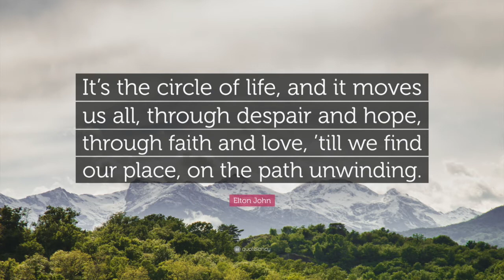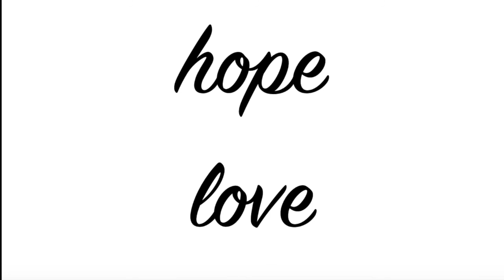Dear Partner Letter #20: Love Gives More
LOVE GIVES MORE

Love asks a lot of us we think we’ve done enough
When love will then speak up to say there’s more to do
We give it one more try and love is satisfied
Again we realize what we already knew
Chorus
Love takes faith love takes hope love takes time if it’s to grow
Love takes heart love takes trust that’s for that sure
Love takes all that we’ve got and at times that is a lot
For everything love takes love gives more

Dear Partner,

That’s a song called Love Gives More. Some time ago I wrote in my journal that Love means giving just a little more than we can take. For me that idea speaks to the notion of being loved on one hand and loving on the other, and how those two hands working together can change us and the world we live in. The chorus of Love Gives More starts with a list of things that love takes. Faith, hope, time, trust, sometimes it takes all we’ve got. And then the payoff in the final line for everything love takes love gives more. An attempt to musically explore and explain what it means to truly live in that circle of loving and being loved.

For you the way forward on your Journey toward that Circle of Love was illuminated and became transformational when it dawned on you that dark night that you and everything you were was loveable and loved. You were somehow able to finally accept the truth of that love when you looked into Connie’s eyes as well as when you fell to your knees, closed your eyes and realized on the deepest level what it is to believe you are so loved.

After gaining a foothold on what it means to BE loved, that’s when someone can begin to know where to stand to understand what it means TO love, others and ourselves. The better we understand how to love the more in balance the Circle of Love becomes. It is what might be described as the Call and Answer of Being Loved and Loving.

What it amounted to in your life is something I would describe as a mundane miracle. Each day you became in ways seen and unseen a more loving father, husband, son, teacher, friend.

You and Connie found a new place to live so you could be closer to your kids as they were growing up. You learned you could trust Connie with parts of yourself you wondered if you’d ever share with anyone. Growing up you had nicknamed your mom The Bloodhound because it seemed she was always getting into your stuff. After truly being able to believe you WERE loved, you surprised her more than once by freely sharing parts of yourself with her. Life began to slow down in ways that let you hear better what other people were saying or maybe more significantly what they meant to say but couldn’t.

For thirty-one years you were a good first grade teacher. You wrote and taught the kids songs to help them learn. When the class was learning about dinosaurs you wrote a song for the kids to sing as if they were dinosaurs.

A long time ago I roamed the land never thinking I would cause such a fuss
Nobody knows why I disappeared just where’d I go in a rush
It really hasn’t been that long since you started digging up my bones
Putting all the pieces of the puzzle together is a job you can’t do alone
Was I a mammal? Did you make a mistake
Thought I was a reptile you might want to do a retake
Can you imagine twenty-thousand pounds on some nights getting cold (So cold!)
If I was a reptile I never would have grown to be old (Grown to be old)

At the end of each school year you would invite the parents for a concert of their kids singing songs you had written about what they’d learned in first grade. They loved their Mr. McCoy. I believe even more beginning at the end of 1995 when they were getting the real McCoy.

Now don’t get me wrong, as someone who is both your friend and singing partner, you can truly be a pain in the butt. And like most of us you remain a work in progress, not who you used to be, not who you’re going to be, continuing to do a little more each day to discover who you truly are and what you’re doing here.

In 2000 you gave voice to some of who you were becoming in a CD you called Out of the Darkness containing songs you wrote that reflected your journey, including one song called Take the Time.

I’m just His reflection He’s taken a hold of me
He watches over my children made me the person He wants me to be
I always have a quiet time a place to be alone with Him
I thank the Lord for the strength to deal with sin
Bridge
When I’m feeling sorry when I’m feeling low
Take the stand that woe is me troubles I can’t let go
I stop and try to reason the answer is always there
It’s time that I surrender give him all my cares
Chorus
Take the time and daily come to Him
Bare my soul to one who knows it all
Surrender what I hold inside and drop down on my knees
And listen to His voice heed the call